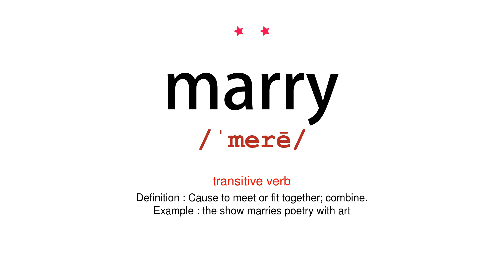How to pronounce marry - Vocab Today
The pronunciation of the word marry in Amercian accent is demonstrated in this video. If the word is from another language, such as brand name, it will be pronounced in its original language. Based on the word frequency, this is of 2 stars difficulty.

The word marry has the following meanings:
1. (transitive verb)
Definition : Join in marriage.
Example : I was married in church
2. (transitive verb)
Definition : Cause to meet or fit together; combine.
Example : the show marries poetry with art